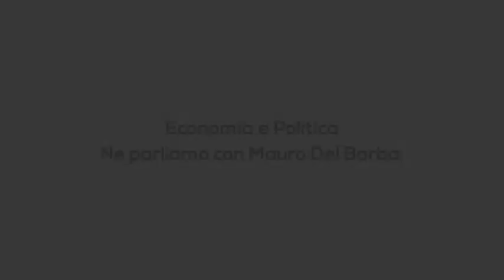Grandangolo - Economia e Politica. Ne parliamo con Mauro Del Barba